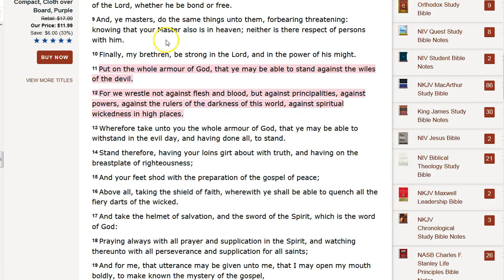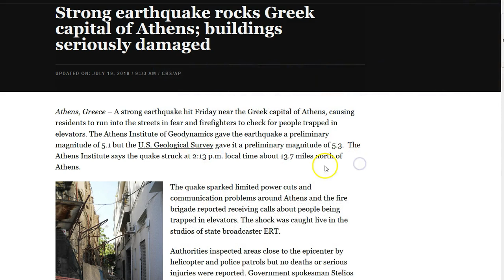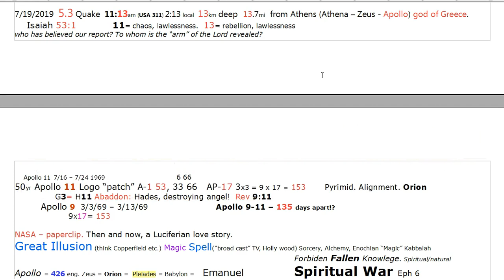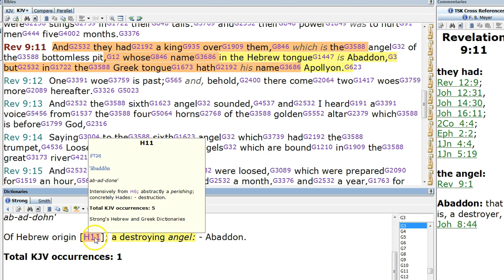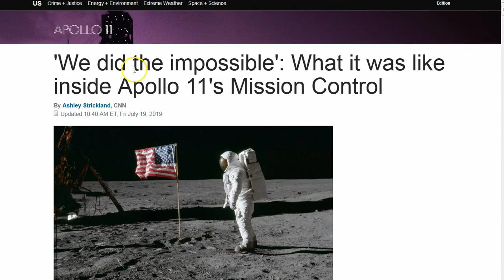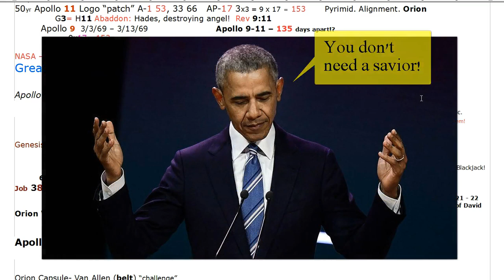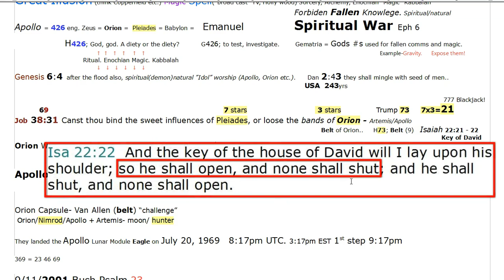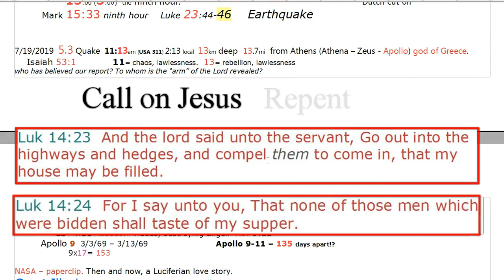Apo!!o 9-11 One Giant Lie to Snare Mankind. Baby!on. Another Mass Ritual (spell)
It's hard to accept being fooled, but not when you have Jesus. Knowing the Truth about where you live will not save you, but it surely helps in understanding the Truth of God and learn His plan of salvation through Jesus Christ. He's the ONLY exit plan! NASA MUST be exposed! No Moon! No Mars! No space escape from what is coming upon the earth!
I pray the peace and grace of Jesus Christ be with you all!

Amen.